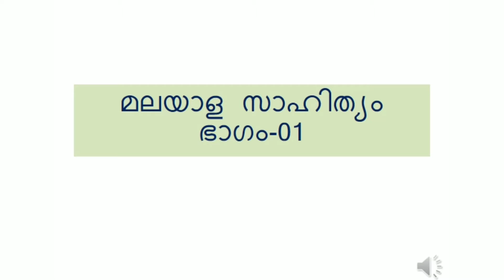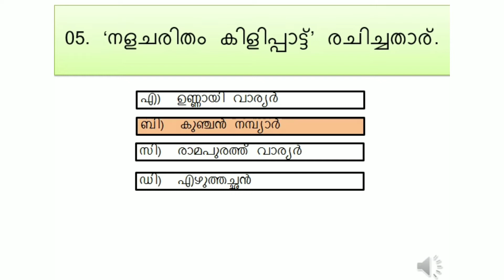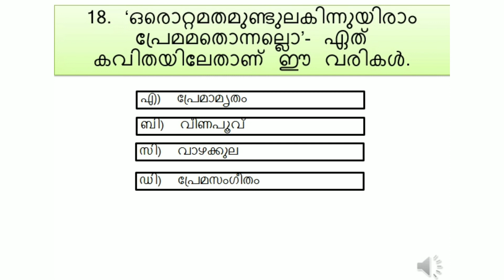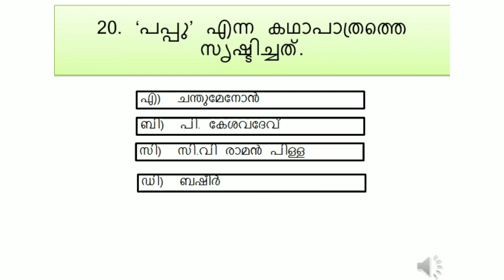മലയാളസാഹിത്യം ഭാഗം 01/കേരള psc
മലയാളസാഹിത്യവുമായി ബന്ധപ്പെട്ട തിരഞ്ഞെടുത്ത 20 ചോദ്യോത്തരങ്ങൾ